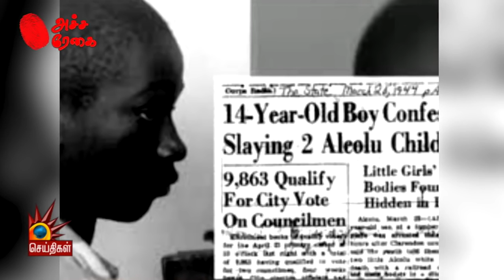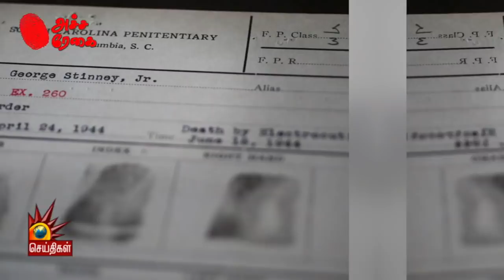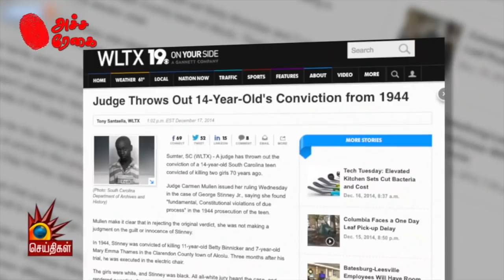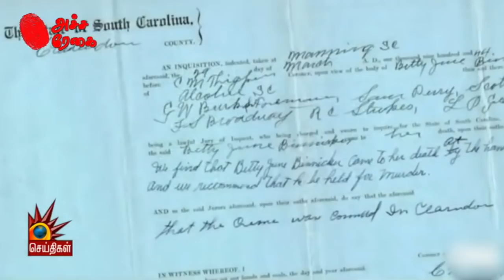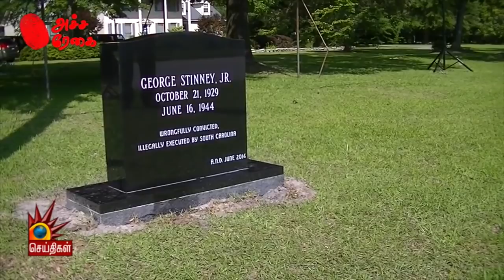வெள்ளை நிற வெறியை அம்பலப்படுத்திய வழக்கு!- STINNEY JR | AchaRegai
George Stinney Jr என்ற சிறுவன் விசாரணையின் பெயரில் காரணமின்றி  கொலைசெய்யப்பட்ட வழக்கு
புலனாய்வு விவரங்களுடன் விளக்கும் AchaRegai